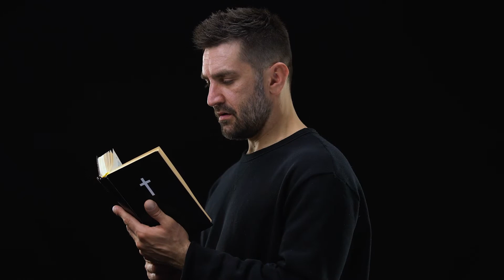APRENDE A ORGANIZAR TU TIEMPO CON GONZALO GALLO